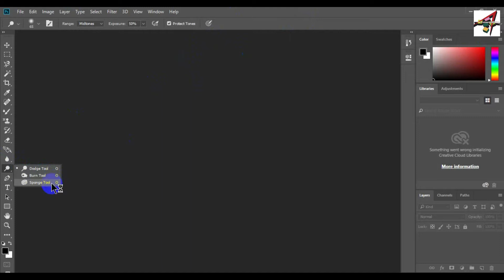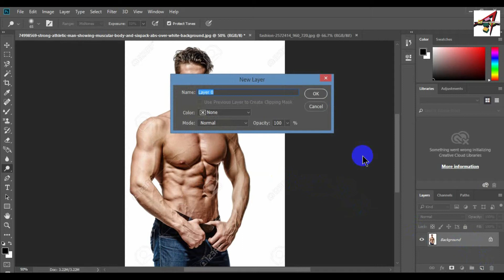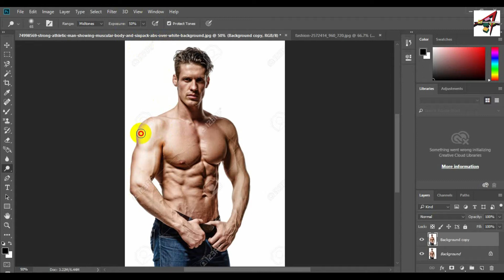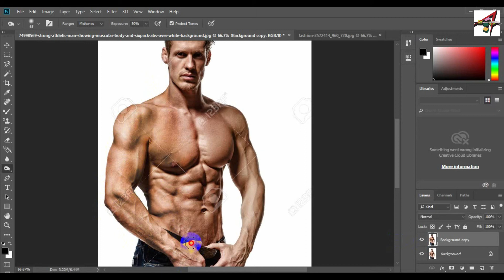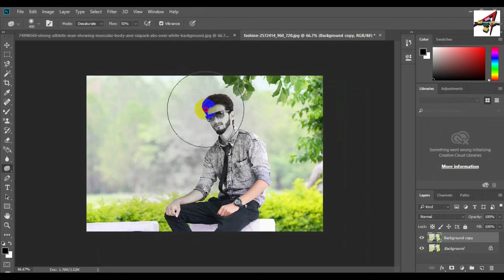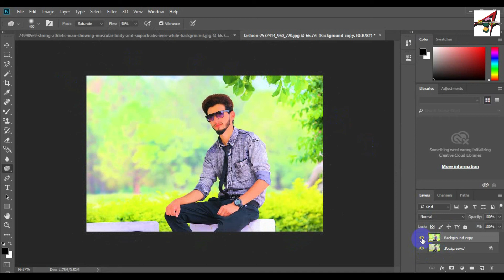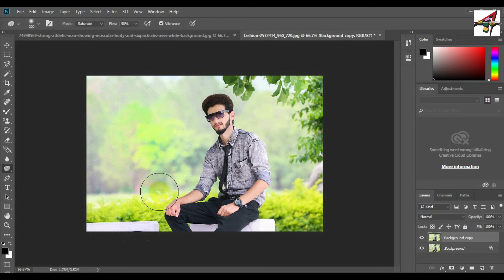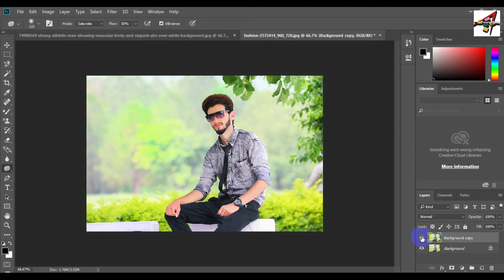Adobe Photoshop CC Tutorial Class -18 | Dodge Tools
Dodge Tools Adobe Photoshop CC Tutorial {Class 18}
কোনো বিষয়ে হেল্প লাগলে কমেন্ট বক্স এ বলুন । ধন্যবাদ।

PatternStamp Tools AdobePhotoshopCC_Class 18#All In One Dg Channel